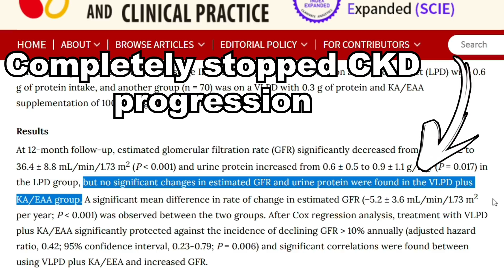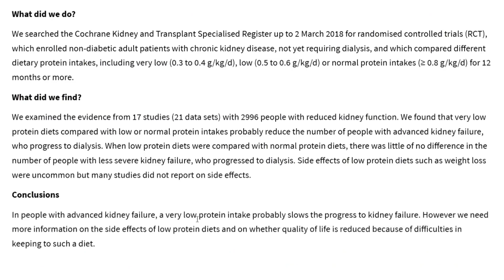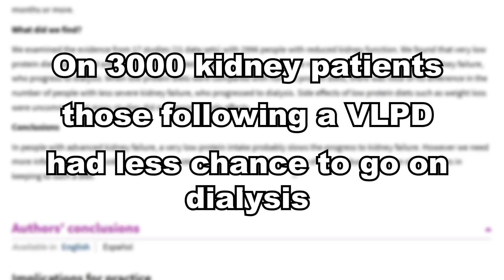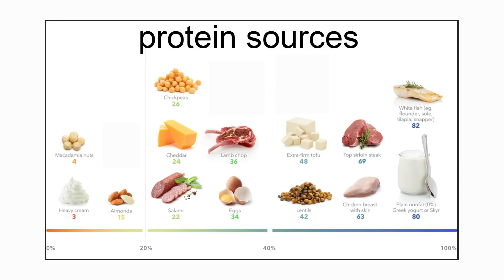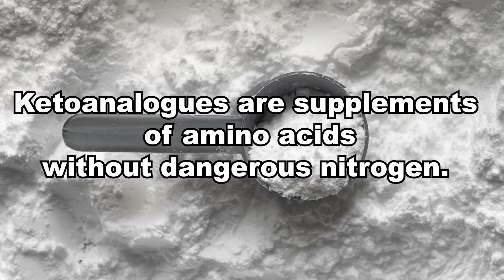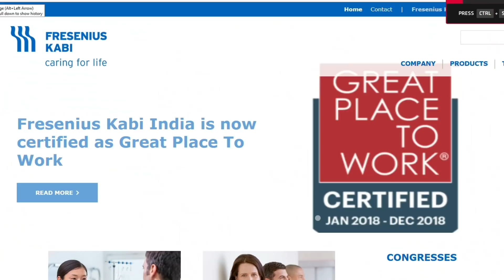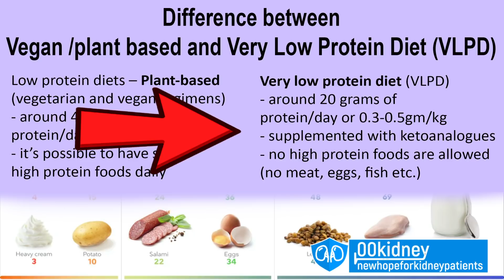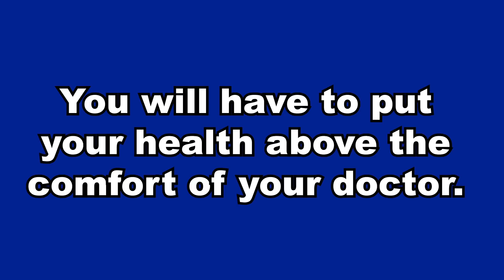Eat Your Way Out of KIDNEY DISEASE (4 Steps Science-Proven Treatment)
No kidney disease patient - even those in stage 4 - will ever lose a kidney again.
All they will need to do is to eat the right way. Following the 4 easy steps of today's video.
And science confirms that!

With the right diet, the progressive decline in renal function associated with kidney disease can be completely stopped - according to a big review of studies.
And I know that what I'm going to show you today is the best treatment for kidney disease because I've been working with people suffering from kidney disease for 8 years now and I've talked to patients and doctors from all over the world in these years.

Timestamps:
Intro - 0:00
The diet that's proven to stop kidney disease progression - 0:26
DOES THE VLPD REALLY STOP STAGE 4 KIDNEY DISEASE? - 2:15
Step 1 Protein and how to avoid them - 4:16
Step 2 Supplementation (ketoanalogues) - 6:15
Step 3 Dietary changes - 8:49
Step 4 The right doctor - 10:22

In today's video, the 4 steps to completely stop kidney disease progression.
And it's very unfortunate to know that patients from the US almost always have a worse outcome than those from Europe.
One could think that the reason is some ancient curse - maybe because the United States are built on ...Indian burial ground...!
but not, it's not that.
And it's not even your fault.
Actually, it's a treatment that's used in Europe but not in the US.
In fact, kidney disease patients from the US or the Philippines or from India all have the same outcome.
On the other hand, I've met people from Italy who have been in stage 4 kidney disease for 20 years without significant deterioration of their kidney function.
Which is impressive, I mean, kidney function is supposed to deteriorate with age, alright? even in healthy people.
Having the same kidney function for 20 years means that something good is being done.
The reason is the diet.
There's a special diet called VLPD that's preventing thousands of kidney patients - mainly from Europe - from losing their kidneys.
Question,
DOES THE VLPD REALLY STOP STAGE 4 KIDNEY DISEASE?